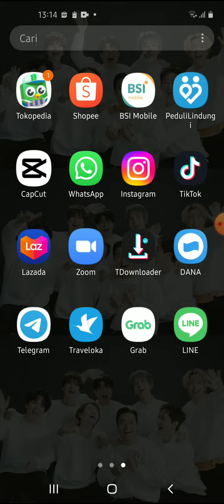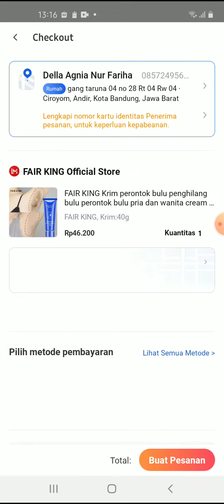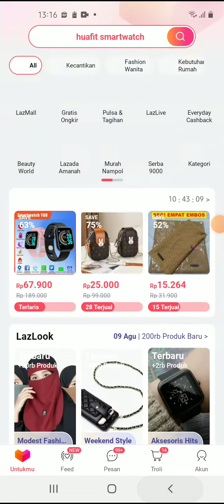Cara Tukar Koin di Lazada Terbaru Agustus 2022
Hallo bos bis dalam video ini otong bakal sharing ke Bos Bis semua,  Cara Tukar Koin di Lazada Terbaru Agustus 2022,   bagi bos bis yang belum tau yuk simak videonya dan jangan di skip ya biar paham, mudah mudahan bermanfaat :)